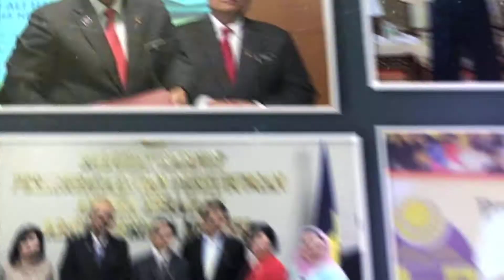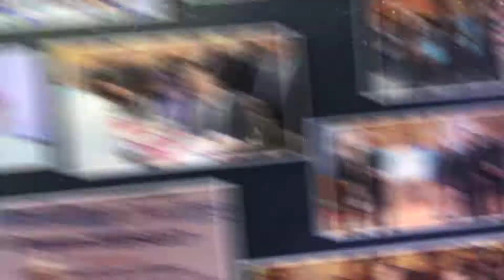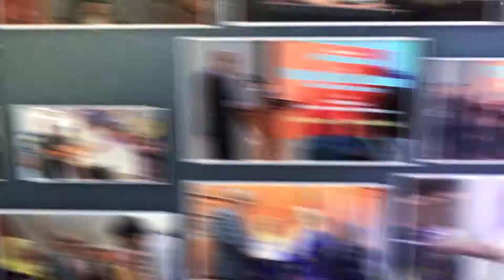KSN OPENING MONTAGE RTM - KKMM 2016